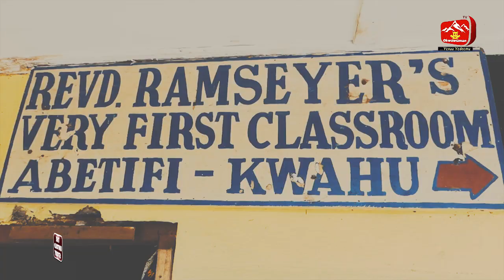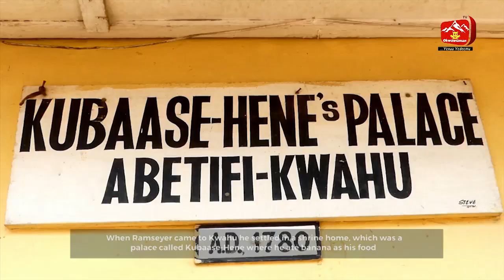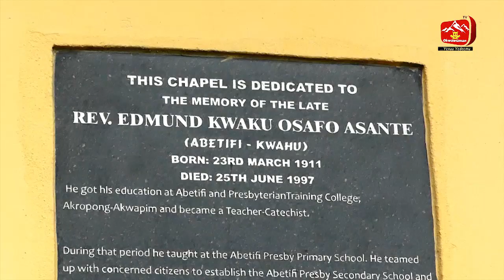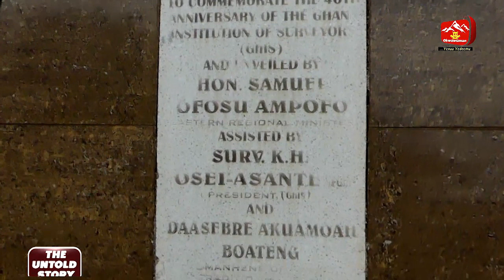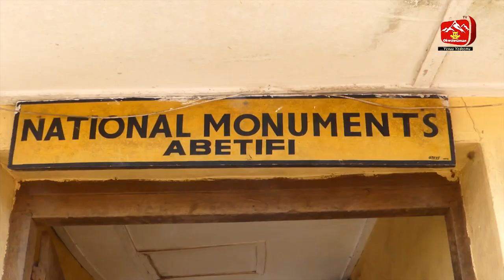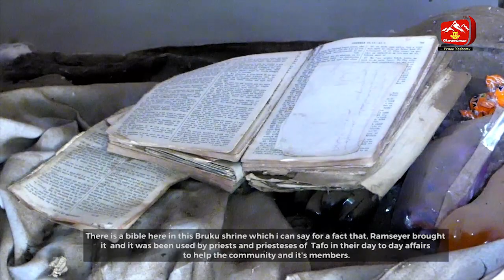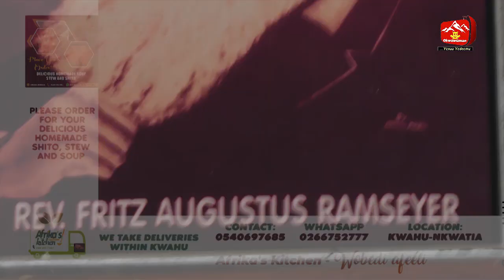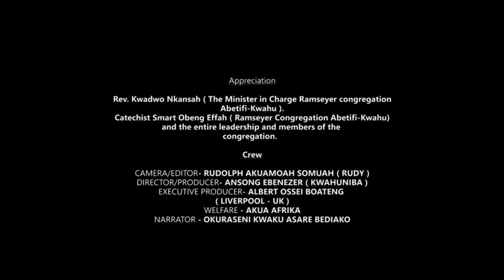Wow😮 145year old Ramseyer Bible discovered